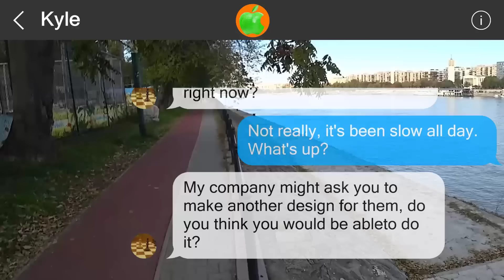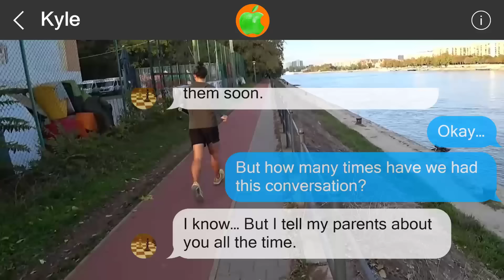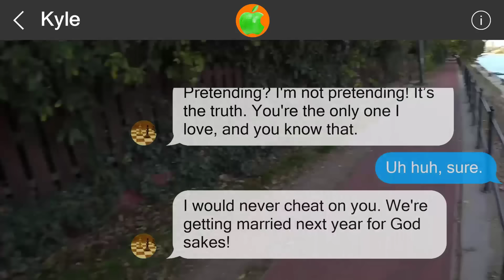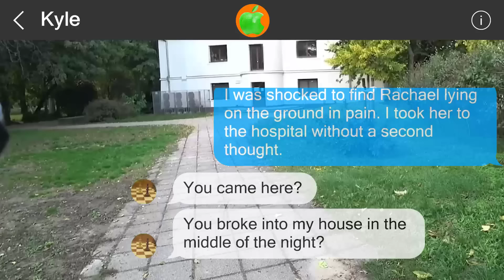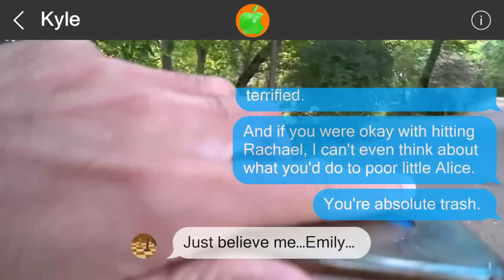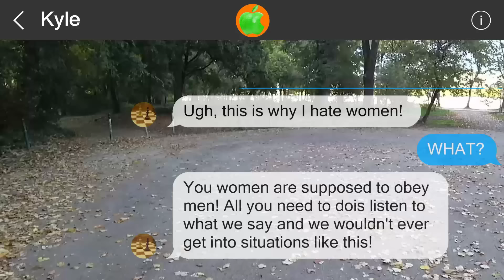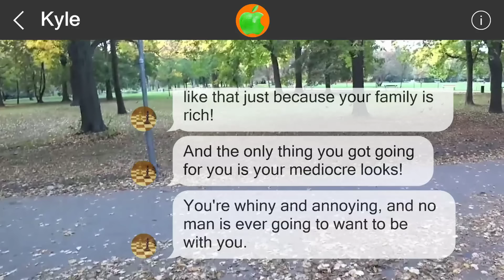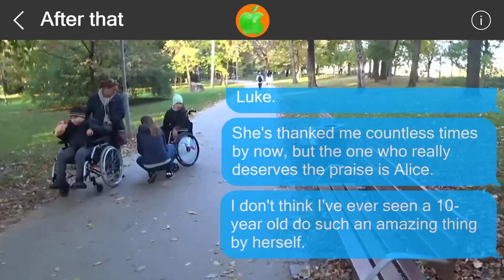Mistakes cannot be undone #517264